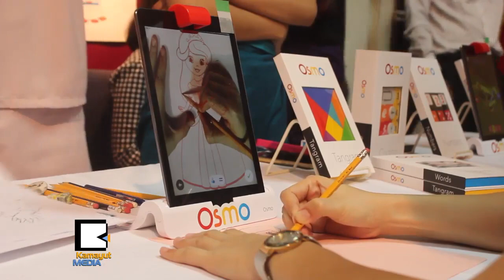နည္းပညာ႐ႈပ္ေထြးတာ မၿငီးေငြ႔ေစဖို႔ ဘာလုပ္ၾကမလဲ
American Center နဲ႔ ဖန္တီးရာတို႔ ပူးေပါင္းၿပီး ျမန္မာႏုိင္ငံက စြန္႔ဦးတီထြင္ နည္းပညာရွင္ေတြအတြက္ ပထမဆံုး Mini Maker Faire 2016 ကို စက္တင္ဘာလ ၂၉ ရက္ေန႔က American Center မွာ ျပဳလုပ္ခဲ့ပါတယ္။